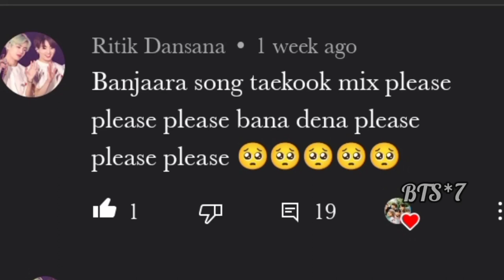req vid💜Taekook fmv on banjaara song ft ek villain|taehyung ft kookie fmv on banjaara emotional mv 💜